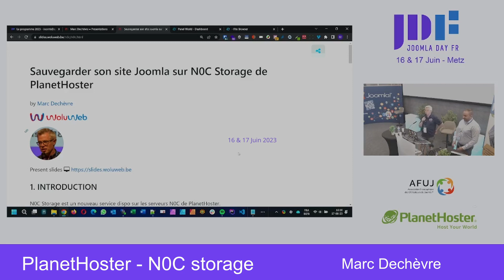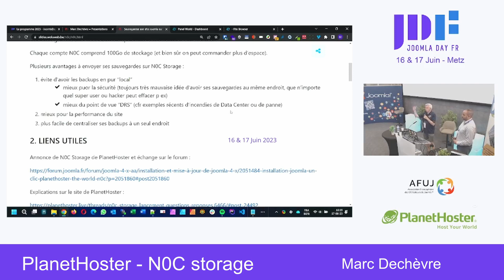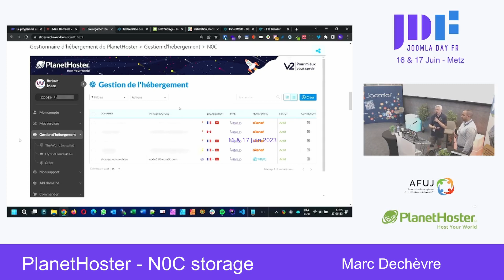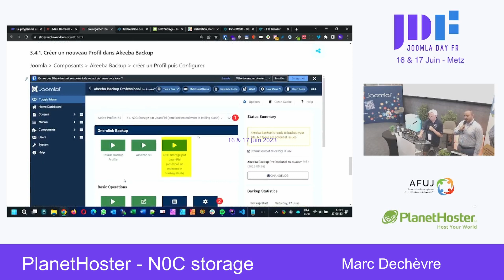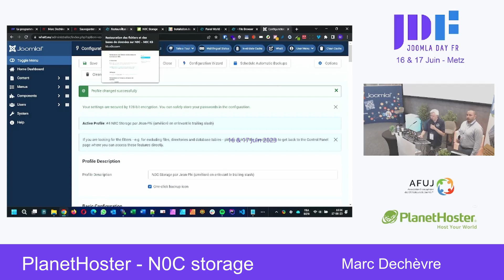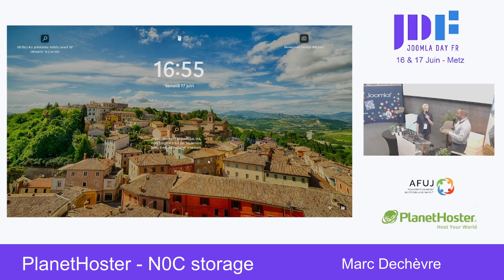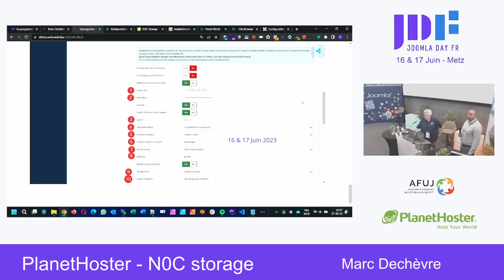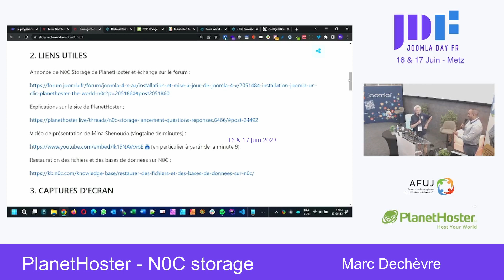PlanetHoster - Présentation de N0C Storage | Marc Dechèvre & Mina Shenouda